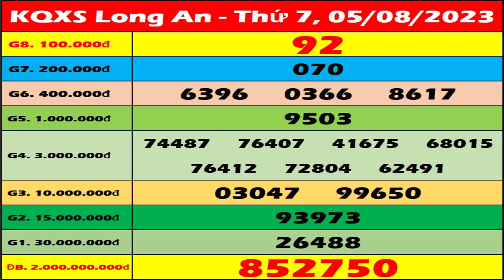Xổ số Long An ngày 5 tháng 8 - XSLA 5/8 - KQXSLA - XS Long An - SXLA 5/8 - KQSXLA